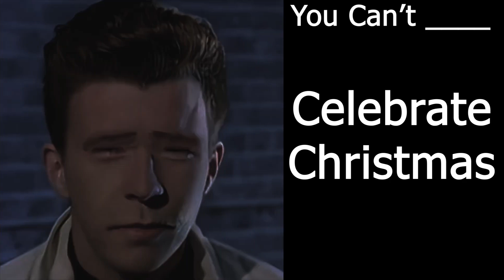Rick Astley Becoming Sad You Can't ____